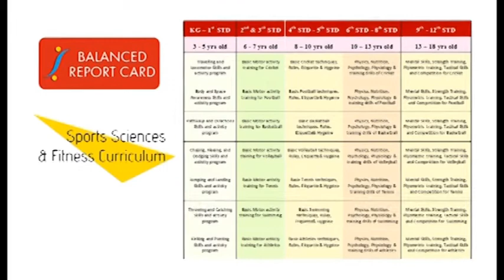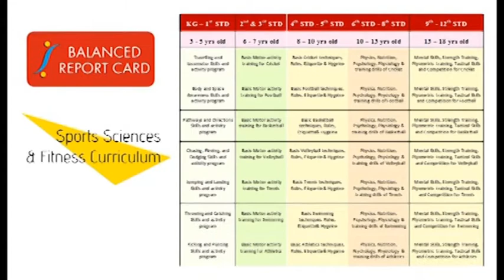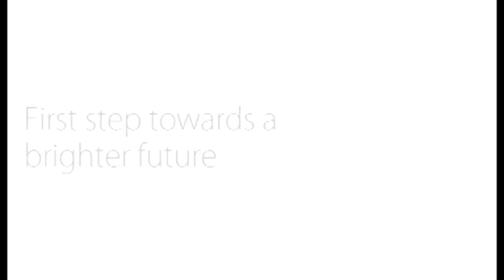AISTS MSA 2007 Alumnus and Sports Entrepreneur, John Chandy Presents SportsMentor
AISTS MSA 2007 Alumnus and Sports Entrepreneur, John Chandy addressed the AISTS MSA Alumni community on Tuesday, 18 June 2013 via a video recording. John presented his company SportsMentor and explained his journey to get to where he is today. The AISTS is the official Academic Advisor and Coaches' Training Partner to SportsMentor.

SportsMentor is a pioneer in Sports & Fitness Development Programmes. The SportsMentor team comprises qualified sports professionals who are active members of the international sports industry. SportsMentor has experience working with organisations such as: The BCCI, International Boxing association -- Switzerland & IMG and experience in competitions extending from: the Olympic Games, World Championships, World Cups, International Cricket Tours, IPL & National Championships to the school level. This supported by an internationally designed curriculum allows SportsMentor to provide wholesome Sports Education in schools.